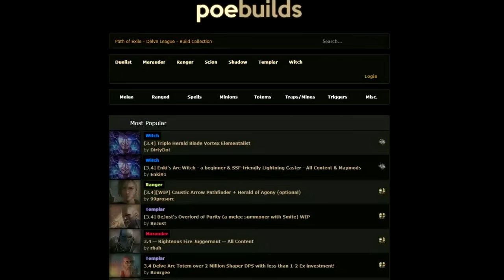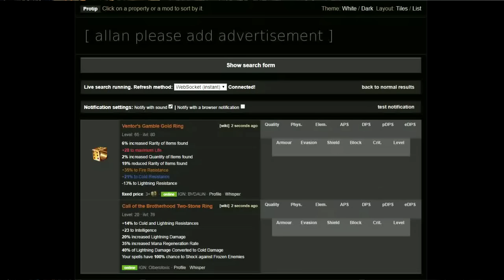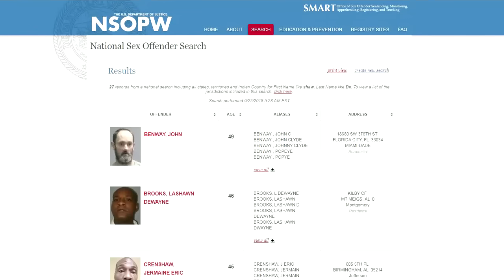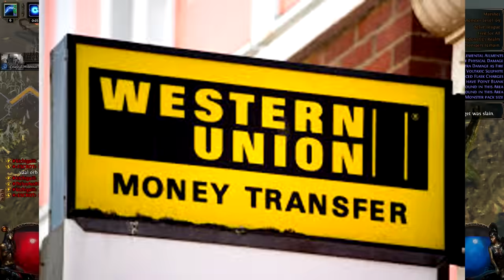Path Of Exile Review | Sponsored by Tibet™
The best free to play Chinese goldfarming simulator of our time.